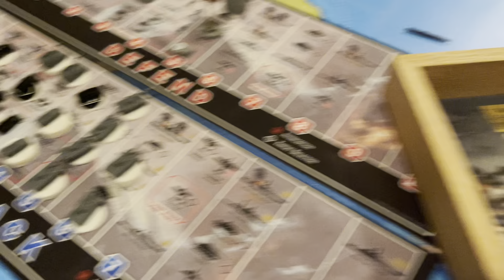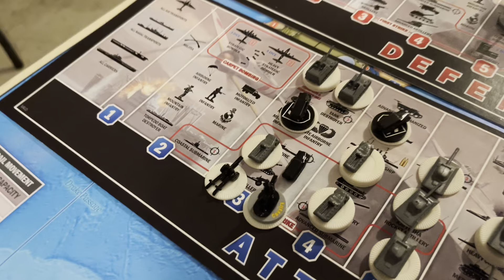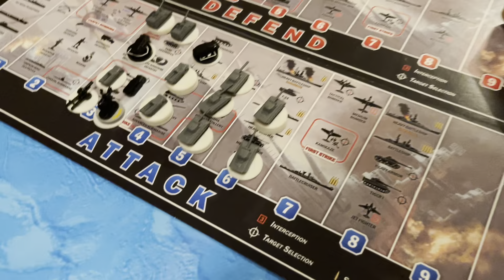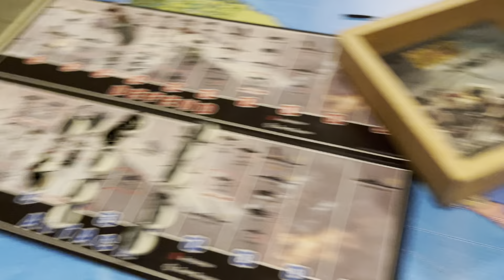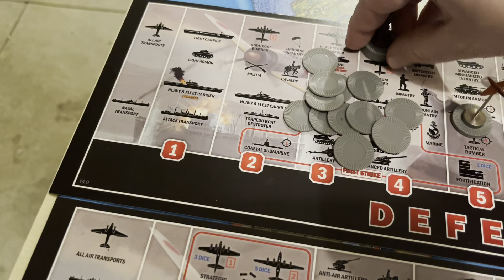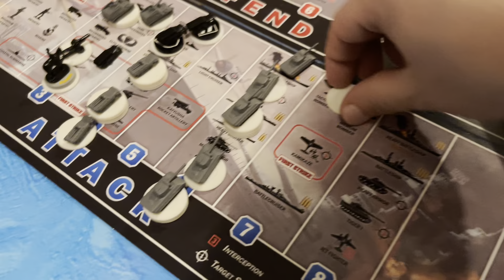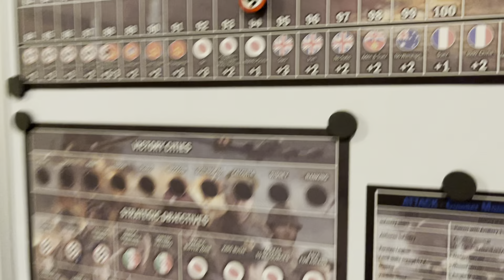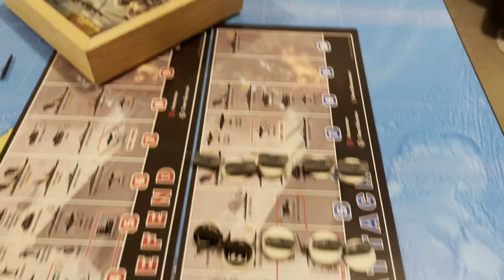Operation Hercules Global War 1936 V4 Germany/Vichy France 13.1. Battle of Moscow